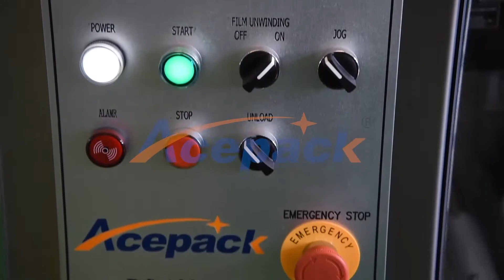Shanghai Acepack packing machine company fruit juice double roll film special shape self supporting